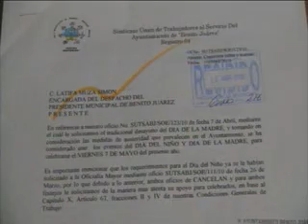De mitómana calificó Delia Alvarado Alvarado, secretaria general del Sindicato de Trabajadores al Servicio del Ayuntamiento Benito Juárez